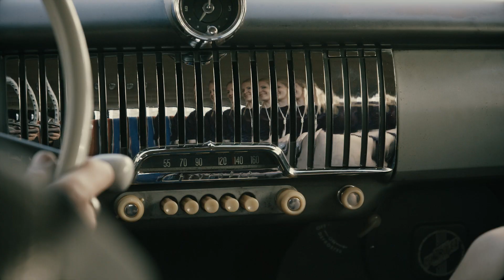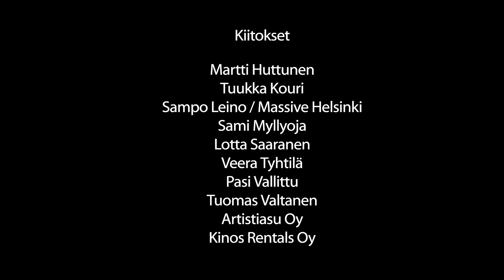VEERA MARIA – Sirkkalankadulla (official)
Veera Marian toisen albumin toinen single Sirkkalankadulla.
Säv. ja San. Veera Maria
sov. Jaakko Järvinen
Tuottaja Jaakko Järvinen
Äänitys Jaakko Järvinen ja Matti Kari/Vostok Studio
Miksaus ja masterointi Matti Kar/ Vostok Studio